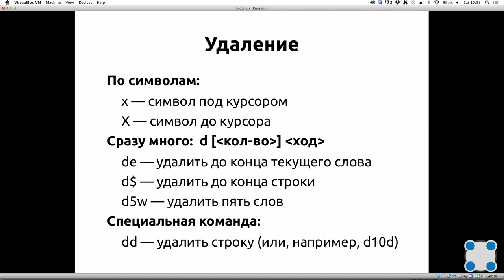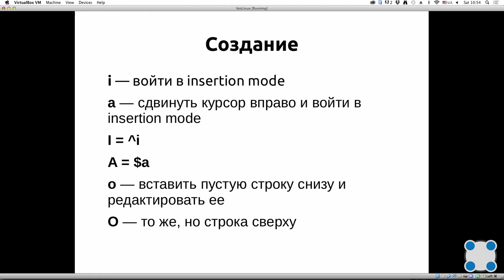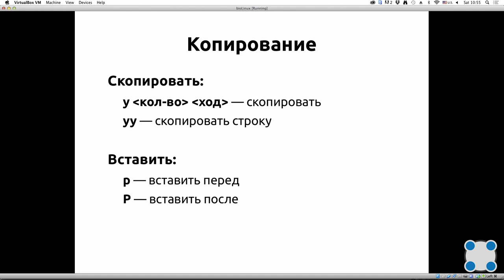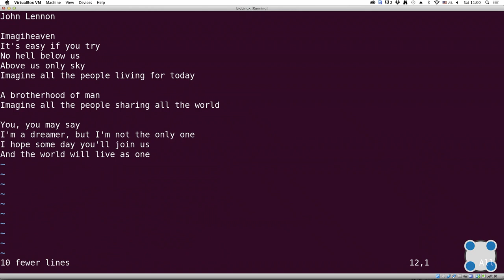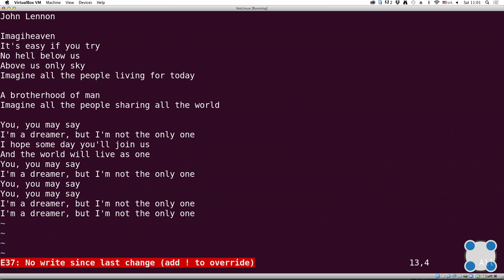Инструкции Linux - #61 урок. Редактирование в текстовом редакторе vim